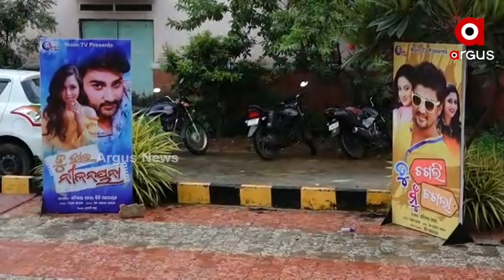ଅଫେରା 2021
କିଛି ମିଠା କିଛି ଖଟା ଅନୁଭୂତି
କାହାକୁ ହରାଇବାର ଦୁଃଖ
ଅଫେରା 2021 । ଅନେକ ତାରକାଙ୍କୁ ହରାଇଛି କଳା ଜଗତ।କରୋନା ମହାମାରୀ ମଧ୍ୟରେ କଳାଜଗତ ଉପରେ କଳାବାଦଲ ଘେରି ରହିରହିଥିବା ବେଳେ ଓଡ଼ିଶା କଳାଜଗତ ସହ ଜଡ଼ିତ ଅନେକ ତାରକାଙ୍କୁ ହରାଇବାକୁ ପଡ଼ିଛି ବିଦାୟୀ ବର୍ଷରେ ।